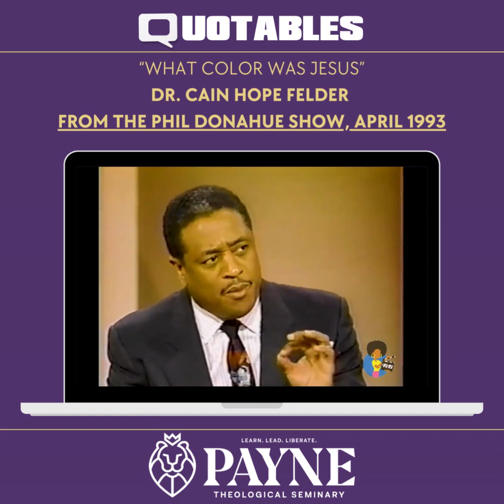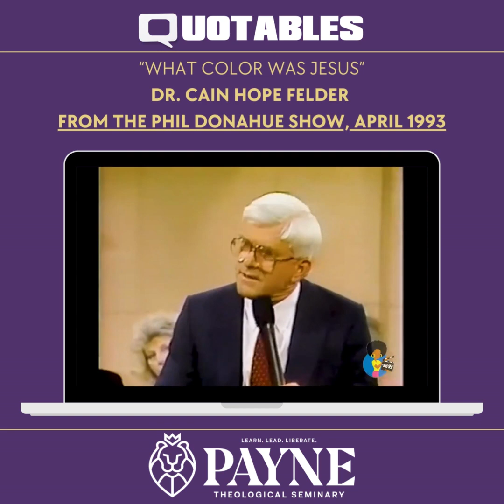Quotables (Payne Seminary Series) Dr. Cain Hope Felder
What Color Was Jesus?
Dr. Cain Hope Felder appears on Phil Donahue show in April 1993 that explores the racial identity of Jesus.
"Bible scholars, most of whom have been white, have translated and interpreted the Bible in a way that was distinctively favorable to Europe and way that would be distinctively unfavorable to Africans and people of color. And this is an issue that we really have been suffering under for a long time."
- Rev. Dr. Cain Hope Felder
Dr. Felder, was a longtime Howard University School of Divinity professor who published the Original African Heritage Study Bible, Stony the Road We Trod: African American Biblical Interpretation,  True to Our Native Land: An African American New Testament Commentary, and Troubling Biblical Waters: Race, Class, and Family.